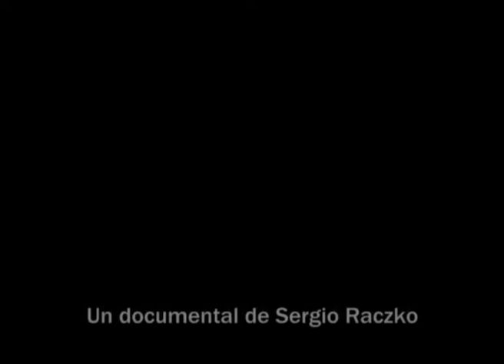Las Fiestas Patronales en las Misiones Jesuíticas de Chiquitos-Bolivia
Situada en el corazón de América del Sur, Bolivia, es la síntesis geográfica de paisajes, climas y una gran biodiversidad de fauna y flora.
Desde Santa Cruz de la Sierra hacia el oriente se encuentra el escenario natural donde se establecieron las misiones jesuíticas. En 1691 el P. José de Arce funda la primera misión chiquitana, San Francisco Xavier y con ello da inicio a las Misiones Jesuíticas de Chiquitos.

El encuentro de la cultura europea con la americana, en el contexto de los pueblos jesuiticos, influenciaron ambos modelos y dieron como resultado una nueva cultura. Con una expresión musical propia, una arquitectura singular, en definitiva un estilo nuevo denominado barroco misional.

El cristianismo chiquitano reduccional perdura aún en la mentalidad y en las expresiones culturales de las actuales familias chiquitanas y alcanzan su momento central en las fiestas patronales de cada pueblo.
Esta pervivencia de la fe cristiana entre los actuales chiquitanos que se transmite de generación en generación , es el mayor signo vital del resultado de la evangelización jesuítico-indígena en la región de Chiquitos.

Las celebraciones patronales en Chiquitos continuaron después de la expulsión de los jesuitas en el año 1767.
Los chiquitanos  preservaron sus tradiciones, su música y su fe, vivida profunda y respetuosamente hasta nuestros días.

Narrado por sus protagonistas , los taitas, caciques, abuelos, yarituses y demás pobladores, este film muestra el clima que se vive en los preparativos, vísperas, “velorios” y en el día del Santo Patrono del pueblo, en las tierras bajas del Oriente boliviano.

Este documental, es un recorrido por los distintos momentos de algunas fiestas   patronales, de los pueblos jesuíticos de Chiquitos.

Guión y dirección: Sergio Raczko
Documentalista

Equipo de Realización:
Cámara y Edición: Sergio Raczko
Locución: Juan Carlos Beltrán
Producción Ejecutiva: Ignacio García-Mata

Estudio de Video Roque González de Santa Cruz